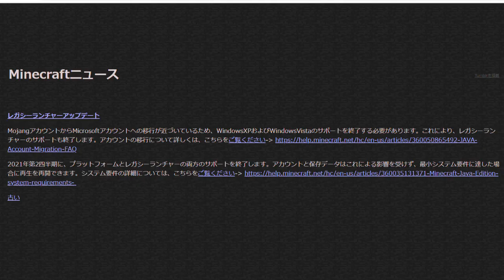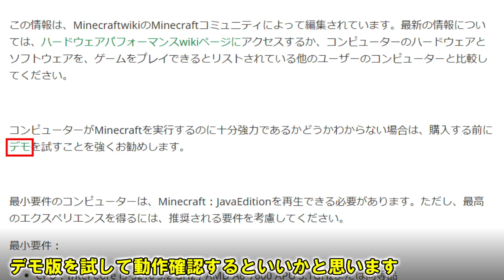[マイクラ情報]WindowsXPとVistaのサポートが終了！？Legacy Launcherのサポート終了…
マインクラフトでLegacy Lanucherのサポート終了でWindowsXPとVistaでマイクラができなくなります。

・Mildomでライブ配信をほぼ毎日視聴者参加型でやっております！